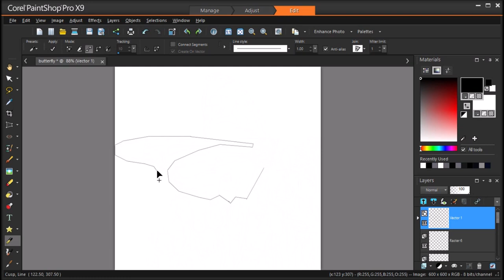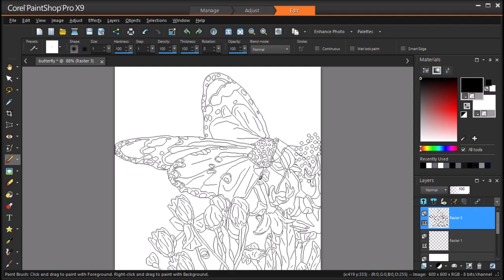Butterfly And Flowers speed painting part 1/2